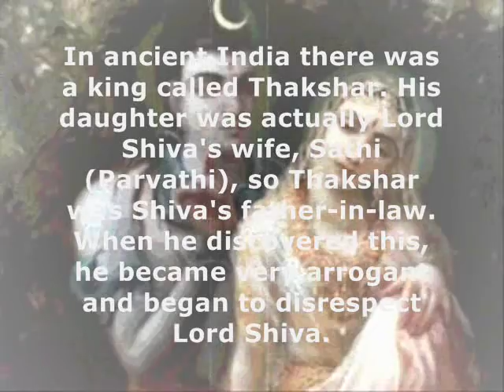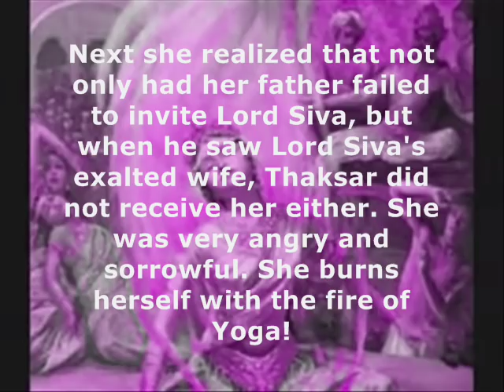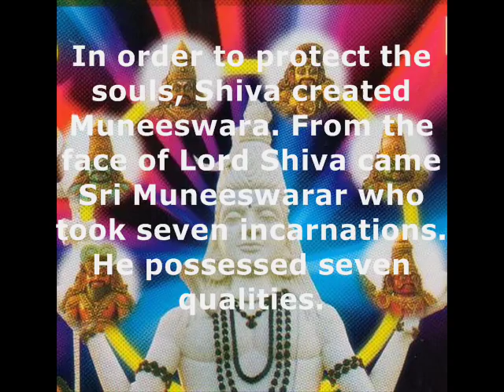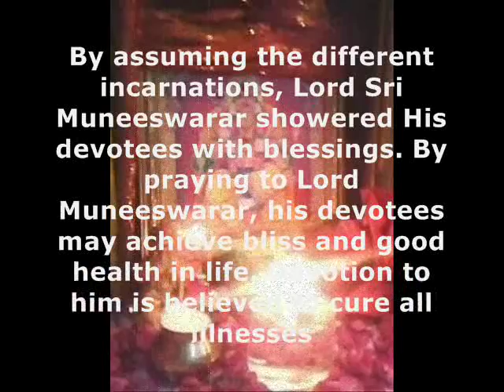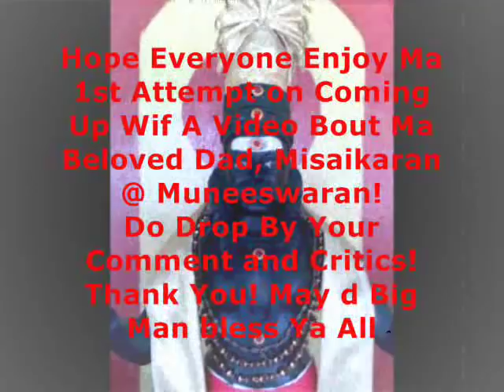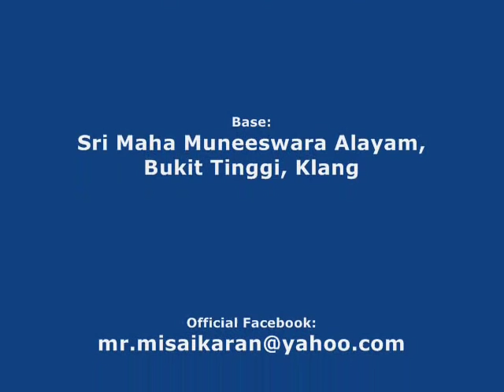History Of Muneeswaran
♥ I'm so proud to be d 1st Indian to come up wif ma own creation of video bout Muneeswaran! No video's bout him in youtube, i did it! Hope u enjoy d video! Drop ur comments and critics! May God Bless You! ♥

♥ He who is attired in a white garment, who is all pervading and has the complexion of the moon! Who has a bright and gracious countenance on him! We mediate for the removal of obstacle! He of the massive body with the dazzle and light of millions of suns, lead us on a path that has no obstacles nor hindrances! Clearing the way in all that we do, ever, and always! ♥